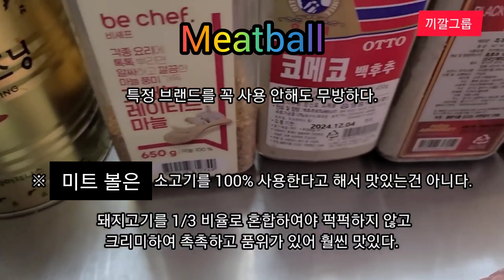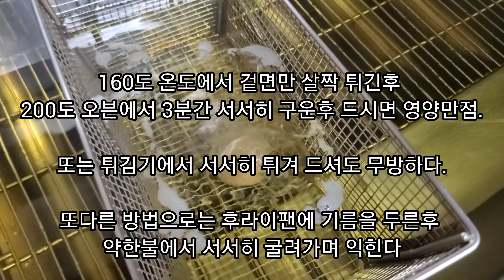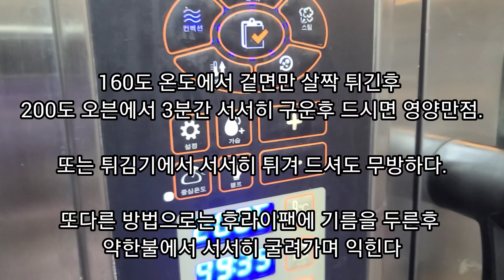끼깔그룹 - 미트볼 집에서 전문점처럼 먹기 !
*소고기의 성분

- 열량 : 100g당 218kcal
- 주요 영양성분(100g당) : 단백질 21g, 당질 0.2g, 지질 14.1g, 회분 0.9g, 레티놀 12㎍, 비타민 A 12㎍ RE, 비타민 B1 0.07mg, 비타민 B2 0.19mg, 비타민 B6 0.39mg, 비타민C 1mg, 비타민 E 0.2mg, 아연 2.81mg, 엽산 3.7㎍, 인 165mg, 철분 3.7mg, 칼륨 262mg, 칼슘 11mg, 콜레스테롤 64mg
- 단백질 : 우리 신체의 근육, 피부, 장기, 뼈, 혈관, 모발, 손톱 등의 구성 성분으로 혈액, 호르몬, 효소, 신경전달물질 등 면역물질 등의 원활한 생명유지에 꼭 필요한 성분이다
- 필수아미노산 풍부 : 식물성보다 체내 흡수율이 높다
· 아미노산 20종 중 8종의 필수아미노산 함유 :이소류신, 류신, 리신, 메티오닌, 페닐알라닌, 트레오닌, 트립토판, 알린(돼지고기, 닭고기에도 포함됨)
· 양질의 단백질 : 면역세포 생성과 체력 저하에 효과가 있다
· 암 환자의 경우 실제 사망원인의 20%는 영양실조이며, 한 끼 섭취량 40-80g을 꾸준히 섭취하는 것이 좋다
- 아연 : 청소년의 성장발육, 성 기능, 피부, 노화에 영향을 주는 성분이다
· 채소, 과일에는 거의 없다 : 소고기, 조개류에 많이 함유되어 있다
· 신체 효소작용에 관여 : 신진대사를 원활하게 하며, DNA 생산과 상처치유에도 필요하다
· 수술 후 회복, 암 환자에게 좋다 : 절제된 조직이 잘 아물기 위해, 면역력 저하를 막기 위해 섭취하면 좋다
· 부족 시 : 청소년은 생식기관 발달 저하, 성적  성숙이 늦어지며, 성인의 경우에는 면역력 저하, 우울증, 식욕저하, 미각 이상 등의 증상이 나타난다
- 아연 권장 섭취량 : 하루 100g 이면 충족되며, 우리나라의 경우 성인 10명 중 7명이 섭취가 부족하다
- 비타민 B12 : 빈혈 예방과 기억력 증진에 도움을 준다
· 붉은 비타민이라 불린다 : 적혈구의 헤모글로빈을 돕지만 모자라면 악성빈혈이 되며, 생명을 잃을 수도 있다
- 철분 : 노인이 부족 시 빈혈 등으로 기억력 감퇴가 나타난다
· 빈혈 : 혈액이 제대로 공급되지 않아 손발 저림 현상 등이 나타난다
- 일일 권장 섭취량 : 12-18세 청소년 남자 216.4g, 여자 138.1g, 성인 남자 137.3g이다 (청소년 여자가 성인 남자보다 권장량이 더 많다)
소고기의 효능
- 닭고기 등 다른 식품에 비해 체내 흡수율이 높다 : 식품 섭취 시 버려지는 단백질이 적어 우리 몸이 빠르게 발달할 수 있다
- 면역체계에 지대한 영향을 준다 : 질좋은 단백질이 풍부하여 우리 몸의 면역력을 더해준다
- 면역력 유지에 필요한 성분이 다량 함유되어 있다 : 아연, 비타민, 무기질, 필수 아미노산이 다량 함유되어 있다
- 지방 연소에 필요한 비타민 B2가 함유되어 있다
- 운동, 다이어트에 좋다 : 운동능력 향상 및 근력증가에 직접 도움을 주는 크레아틴 성분이 풍부하다

*소고기의 부위별 특성

- 안심 : 눈에 보이는 지방 제거 뒤 조리한다
· 버섯, 채소류와 곁들여 섭취한다 : 부드러워 씹기 편해 어린이, 노인에게 적당하다
- 등심 : 마블링, 기름은 건강에 좋지 않다
· 직화보다는 샤부샤부, 로스편채(얇게 썰어 채소에 말아먹는 음식)로 섭취한다
- 갈빗살 : 직화보다 찜, 탕으로 조리한다. 이때 기름을 떼어내고 조리한다
- 아롱사태 : 무릎 의 부위에 이르는 눈에 아롱거리는 부위이다
· 리놀렌산, 비타민 B12가 풍부하다 : 면역력 증강, 피로회복에 항체, 세포막, 호르몬 형성에 필수적이다
부채살 : 앞다리 위쪽 근육이다
· 뼈 구성 성분인 인의 함량이 높다 : 골격, 치아형성을 촉진한다
- 채끝살 : 소 등과 엉덩이 중간 살이다
· 비타민의 일종인 피리독신 성분 : 피부저항력을 높이고 피지를 조절하는 효능이 있어 여드름에 효과적이다
- 치마살 : 소 앞다리를 치마처럼 감싸고 있는 부위이다
· 니아신 :영양소의 소화 및 흡수를 도와 중장년층의 원기회복에 좋다
- 목심 :
· 필수아미노산, 미네랄 : 기력보충, 혈관 건강에 도움을 준다
· 콜라겐 : 우리 몸의 근육을 형성해 근육, 관절 건강에 도움을 준다

삼겹살에는 콜레스테롤이 증가하는 것을 어느정도   억제해주는 불포화지방산 리놀레산 포함되어있다.
리놀레산은 나쁜 콜레스테롤의 활동을 억제하여 각종 성인병및 동맥경화를 예방 할수 있게 하며,질병이 있거나 의심이 되는분들에게 도움을 준다.
​그밖에 치매예방과 피부미용에 좋다.

삼겹살을 적당히 먹게되면 동맥경화등 성인병에 도움이 되지만,
포화지방산이 많이 들어있어 과하게 먹을경우 오히려 동맥경화나 고지혈증의 부작용이 있다.

우리몸에 비타민B1이 부족하면 쉽게 피로함과 무료함을 느끼게 되는데..삼겹살에는 소고기의 약 10배에 달하는 비타민B1이 포함되어 있어서 피로회복에 좋고.. 철분성분이 다량함유되어 있어서 빈혈을 예방해준다.

삼겹살은 제5갈비뼈 또는 제6갈비뼈에서 뒷다리까지의 등심 아래 복부 부위이다. 복강지방과 갈매기살, 오돌삼겹살을 제거하고 피하지방의 두께를 7mm 이하로 정형한 것이다. 삼겹살은 근육과 근간지방이 세 개의 층을 이루고 있다고 해서 붙여진 이름이다. 지방과 근육이 적당한 두께로 층을 이루고 있는 것을 양질로 친다. 삼겹살은 지방의 함량이 높고 단백질이 적지만 지방의 고소한 맛과 육단백질의 구수한 맛이 조화를 이루어 모든 사람들의 입맛을 사로잡는다.

삼겹살은 지방의 함량이 지나치게 높다는 것이 단점으로 지적된다. 그러나 비타민과 미네랄이 적당히 함유되어 있고 식감이 부드러우면서도 식감이 좋은 것이 장점이다. 돼지 한 마리당 약 12kg 정도 생산되는 삼겹살은 위치에 따라 그 형태와 조성의 변이가 크기 때문에 각 위치에 따라 요리의 용도를 다르게 하는 것이 좋다. 삼겹살은 주로 구이용으로 이용되는데, 외국에서는 염지하여 가공한 베이컨으로 이용된다. 우리 나라에서는 수육과 보쌈 등 폭 넓은 요리에 쓰인다

​*숙성

고기는 소․돼지․닭 등이 도축되어짐으로써 얻어지게 되는데, 도축 직후는 살아 있을 때의 근육, 다시 말해 살아있는 근육과 같은 상태입니다. 고기의 유통은 도축, 발골, 정형 등의 복잡한 과정을 거치게 되며, 일반적으로 고기가 우리의 식탁에 조리되어 오르기까지는 적어도 수일이 걸리게 된다.

고기는 도축 후 시간 경과에 따라 고기가 굳어지는 소위 사후강직의 상태에 들어가게 되며, 이때의 고기는 질기고 풍미도 향상되지 않아 고기 본래의 맛을 느낄 수 없게 된다.

강직된 고기는 일정시간이 지나면 강직이 풀려 연하게 되는데 이를 숙성이라 한다.

고기가 숙성에 의해 연해지는 것은 단백질 분해효소들에 의한 자기소화의 결과이다.

다시 말해 카텝신(Kathepsin)과 칼슘활성화 효소(CAF)등은 각기 최대의 활력을 갖는 환경에서 단백질을 분해시키게 되고 사후강직시 만들어진 액틴과 미오신의 결합조직도 약화되게 된다.

숙성중에 일어나는 또 다른 변화로서 풍미의 증진을 들 수 있습니다. 이는 ATP등의 핵산이 IMP등의 정미성분으로 분해되고, 지방과 단백질도 일부 분해되면서 발생되는 것으로 풍미증진에 도움을 주게되나 지나친 숙성은 과도한 숙성취를 유발시켜 오히려 풍미저하를 가져오게 된다.

온도가 높으면 숙성이 빨리 진행되는데 반해 세균의 번식이 왕성해지게 되므로 보통 4℃내외의 온도에서 쇠고기 7~14일, 돼지고기 1~2일, 닭고기 8~24시간이 지나면 조리해 드시기 적당하다. 육류보관시 대부분 일반냉장고와 김치냉장고 중 김치냉장고에 보관하실 것을 추천한다.

왜냐하면 김치냉장고는 자주 여닫을 필요가 없어 온도가 일정하게 유지되는데 반해 일반냉장고는 문을 자주 여닫는 경우가 많아 온도변화가 자주 일어나게 되어 냉장고 내에 보관 중인 음식물의 보존기간에 나쁜 영향을 미치기 때문이다.

가정에서 부득이하게 일반냉장고에 보관을 하셔야 된다면 스테이크용 고기를 개별로 랩이나 진공포장을 한 후 뚜껑이 있는 밀폐용기에 담아 냉장고 문을 열러도 온도의 영향을 적게 받는 위치(가급적 문에서 먼쪽이나 신선실, 야채실과 같은 다른 공간으로 차단된 곳)에 보관을 하시는 것이 좋다.

 *물리적 처리

쇠고기의 컷팅방법은 용도와 부위에 따라 컷팅의 방향과 두께가 달라진다.

일반적으로 알려진 컷팅방법을 간략하게 정리해 보겠다.

- 통썰기 : 고기섬유의 방향과 직각되게 써는 방법으로 주로 스테이크나 구이용 고기를 썰 때 사용하는 방법

- 까스썰기 : 돈까스나 비후까스용 고기를 썰때 사용하는 방법으로 일정한 크기로 통썰기를 한 후 고기섬유의 방향대로 다시 수평으로 써는 방법

- 어슷썰기 : 통썰기와 비슷하지만 칼을 약간 눕혀서 사선으로 써는 방법으로 구이용 고기를 썰때 이용

- 깍둑썰기 : 깍두기모양으로 써는 방법으로 카레 등에 들어가는 고기를 썰 때 이용

이외에도 다양한 방법이 있습니다만 생략하겠다.

​고기를 써는 방법에 따라 조리후 식감이 매우 달라진다.

가령 스테이크용 고기를 까스썰기로 고기섬유의 방향과 같은 방향으로 썰어서 조리를 했다면 고기가 너무 질겨서 턱이 아프다는 느낌을 가질 수 있을 것이다.

컷팅 외에도 1차 컷팅한 고기에 칼집을 넣어주는 방법도 있고, 방망이 등으로 두드려 주는 방법도 있다